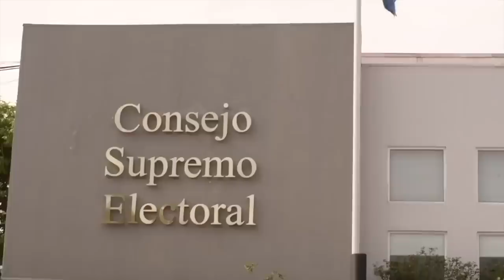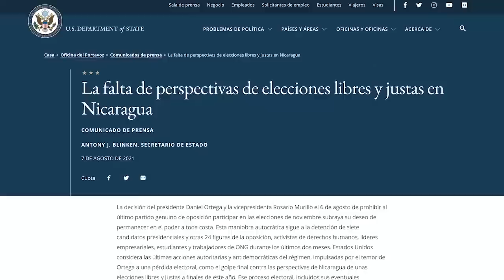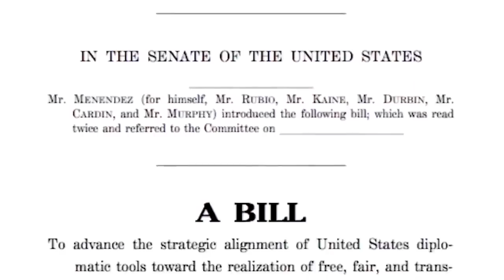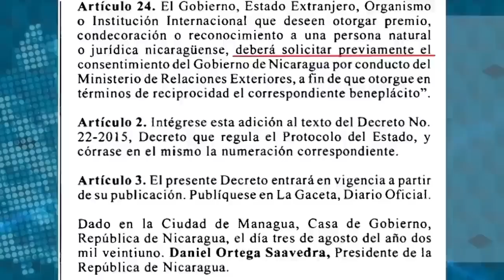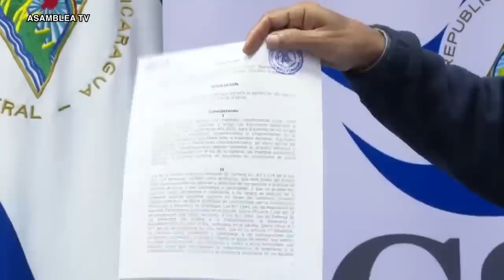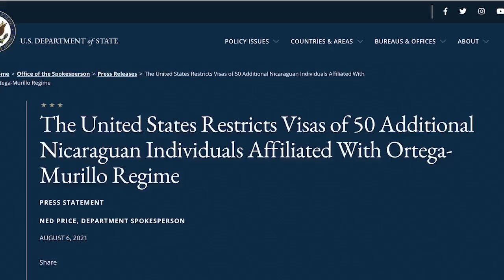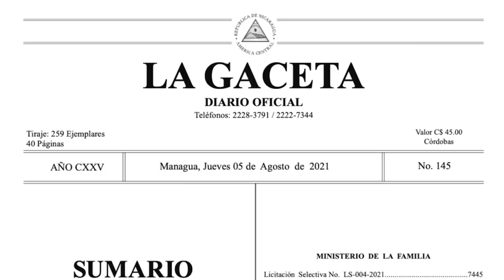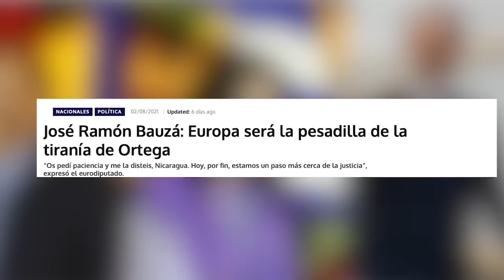📺 Ortega liquida las elecciones: ¿Las consecuencias? con Michael Shifter y Daniel Zovatto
Esta Semana | Analizamos las implicaciones de la anulación de las elecciones del 7 de noviembre, y sobre todo las consecuencias que tienen para Nicaragua y la comunidad internacional, con dos expertos en relaciones internacionales y temas de democracia en América Latina. Conversamos con los politólogos Michael Shifter, presidente del Diálogo Interamericano, y Daniel Zovatto,
director regional del Instituto Internacional para la democracia y la Asistencia Electoral, IDEA Internacional.
Y al final del programa, las noticias satíricas en La Ultima Mirada News.